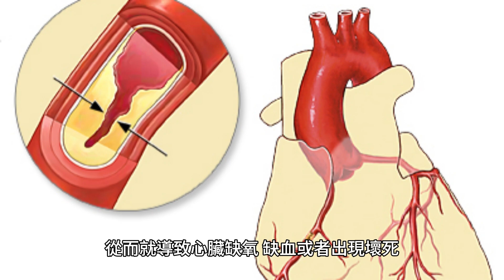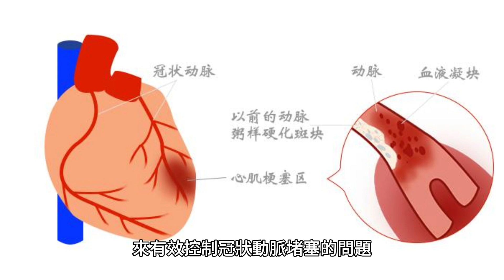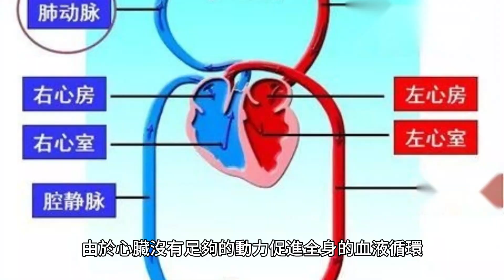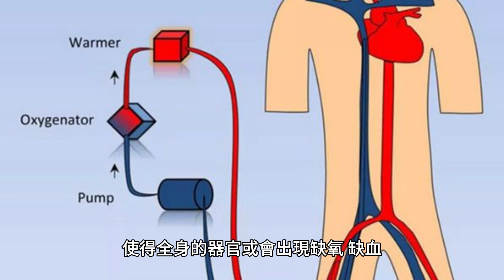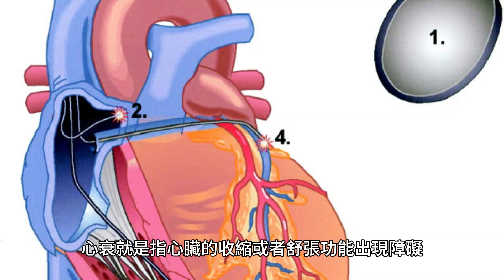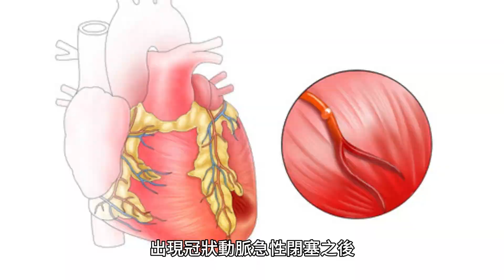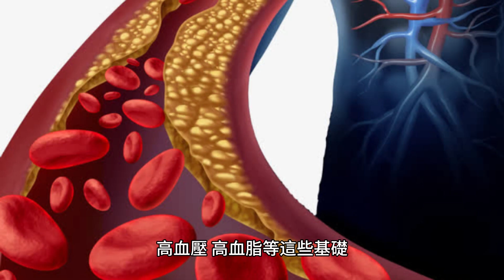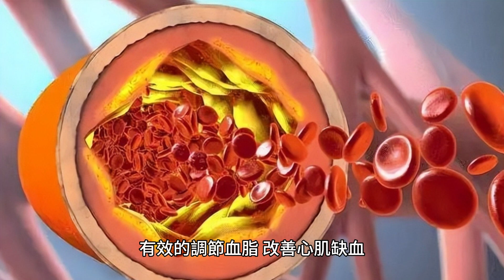冠心病最怕發展為心衰？提醒：降低心衰風險，關鍵要做好這2件事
冠心病相信大家都不陌生，冠心病也叫冠狀動脈粥樣硬化疾病，也就是一種由心臟缺血導致的疾病。

冠狀動脈位於心臟表面，它是一條專門給心臟提供血液的動脈血管。

而當冠狀動脈因各種因素導致血管內狹窄或者引起堵塞之後，就會出現胸悶、胸疼的典型癥狀，尤其是在活動之後就會加重。

從而就導致心臟缺氧、缺血或者出現壞死，那麽這種因心臟缺血導致的疾病就叫冠心病。

冠心病多發在中老年人身上，尤其是在過了40歲之後，是冠心病的高發人群，而普遍男性的發病率會比女性的發病率高。

但是就在近年來，冠心病也逐漸的年輕化，有許多的年輕人也受到了冠心病的困擾。

而能夠誘發冠心病的因素其實有很多，飲食習慣、生活習慣、遺傳因素或者精神方面的因素等等，都有可能會增加患冠心病的風險。

大多數來說，有些因素都是在可控範圍之內，就比如通過改變日常的飲食習慣來有效控制冠狀動脈堵塞的問題。

如果經常吃一些高熱量、高脂肪和高膽固醇的食物，這些食物會造成血液內的膽固醇或者其它沈澱物堆積過多。

從而形成斑塊堆積在動脈壁上，就會造成血管狹窄或者閉塞，那麽就會誘發冠心病。

當然如果存在一些不良的生活習慣，比如那些經常抽煙酗酒的人群，或者經常暴露在二手煙環境下的人群，都容易增加患冠心病的風險。

其次那些體重過胖、患慢性基礎病，或者壓力過大、缺乏運動的人群都會促進危險因素的發展，從而加重冠心病。

身體出現哪些情況，是冠心病導致心衰的前兆？

1、胸悶氣短

冠心病導致的心衰是會出現胸悶氣短的癥狀，是最典型的癥狀之一。

這是因為當心衰出現時，由於心臟沒有足夠的動力促進全身的血液循環，肺部就會出現淤血，導致氧氣不足、肺水腫，就會出現胸悶氣短、呼吸困難的癥狀，這種情況尤其發生在運動之後。

2、心律不齊

心律不齊指的就是心臟跳動的頻率異常，有時過快有時過慢，或者不規則的跳動。

日常飲酒、過度運動或者情緒激動，都有可能會出現心律不齊，造成心律失常，再不及時治療的話，就很有可能會誘發心衰。

3、疲憊無力

心衰導致的心臟供血功能下降，使得全身的器官或會出現缺氧、缺血，器官的血流量減少之後就會導致運動耐力降低。

因此就會讓你感到無精打采，頻繁的乏力、疲憊，好像做什麽都沒勁。如果出現這些癥狀，就要時刻注意心臟的健康了。

4、水腫

心衰會導致下肢出現水腫的現象，這是因為體內液體的瀦留或者分布不當，身體中的血漿和細胞外液無法維持平衡，從而導致的腫脹。

當你感覺到腿部腫脹、按壓的時候皮膚出現凹陷不回彈的現象，大概率就是水腫了。那麽就要警惕是不是心衰的前兆了。

冠心病是如何發展成心衰的？
冠心病是導致心衰最常見的因素，心衰就是指心臟的收縮或者舒張功能出現障礙，導致心臟無法正常運作，到最後甚至會嚴重危害生命。

當冠心病患者出現心絞痛、心律失常等癥狀，就說明心臟的功能已經下降了，這些因素都是心衰的前兆。

有數據統計，全球每年有大概一百多萬人因患冠心病而死亡，目前我國冠心病的發病率和死亡率也正處在上升階段。

那麽，冠心病是如何發展成心衰的呢？主要有以下幾個原因。

1、心律失常

那麽當患上冠心病之後，最常見的癥狀就是心絞痛。

由於冠心病會影響心臟的正常功能，還會導致心臟出現不規則的跳動，過快、過慢甚至發生痙攣，也會引起心律失常。

心律失常就會造成心血管出現紊亂，就容易加重心衰的癥狀。

2、心臟缺氧、缺血

患上冠心病之後，最怕出現的就是心力衰竭，能夠誘發心衰最主要的原因之一就是冠狀動脈粥樣硬化性心臟病。

心臟由於發生堵塞導致無法及時得到血液和氧氣的供給，就會使心臟嚴重缺血、缺氧從而導致心力衰竭。

3、急性心梗

如果冠心病患者由於各種原因出現冠狀動脈急性閉塞之後，患者此時的心臟就會大面積壞死，從而導致心臟的收縮力急劇下降，就會誘發急性心肌梗死，最終導致心衰，嚴重的威脅生命。

4、心臟重構

由於心臟長時間的缺氧、缺血出現一系列的反應，導致心臟的功能和結構發生改變，就會出現心肌纖維化、心室壁肥厚、心腔擴大等問題。

增加心臟的負擔，心臟的正常功能就會大大下降，那麽也就最容易出現心衰。

5、並發癥

得了冠心病，往往還伴隨著一些其它的心血管疾病，高血壓、高血脂等這些基礎疾病往往也會加重心臟的負擔，容易出現心律失常、心肌梗死，從而誘發心衰。

如何預防心衰？要做好這2件事
心衰會嚴重危害我們的生命健康，那麽我們日常要如何去預防呢？

1、控制

首先第一點就是要控制那些能夠誘發冠心病的因素，就比如那些不健康的飲食習慣、生活習慣，或者患有三高等基礎疾病、肥胖、長期抽煙酗酒等，這些因素都會誘發心衰。

那麽我們就要改變這些不好的習慣，多吃一些營養又健康的食物，還要做到戒煙戒酒、適當的進行運動、維持健康的體重等。

對於那些患有基礎病的患者，要定期的服用藥物治療，有效的改善血管，就能夠控制住冠心病的發展，從而預防心衰。

2、治療

心肌梗死、心率失常、心絞痛、等都是冠心病的原發病，原發病會促進心衰的發展。所以，積極的治療原發病就能夠很好的預防心衰。

當然我們可以通過多種方法來治療原發病，就比如藥物治療、手術治療等。

藥物治療可以采用一些抗血栓、抗心肌缺血的藥，就比如：阿司匹林片、氯呲格雷、辛伐他汀、美托洛爾、維拉帕米等藥物。

有效的調節血脂、改善心肌缺血，就能夠降低心衰的風險。

其次，冠心病還可以通過手術治療來有效預防心衰，介入治療和外科搭橋手術治療都是不錯的選擇。

總之，冠心病患者要積極治療，如果一拖再拖很有可能就會發展成心衰，嚴重的危害自身的生命健康。

預防心衰，首先就要有效的控制原發病，養成一個好的生活習慣，其次就是治療，通過藥物治療或者手術治療來有效的預防心衰的發生，保障身體健康。